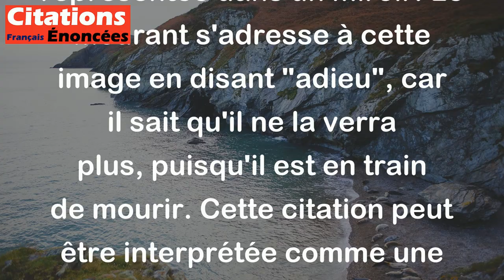Adieu, dit le mourant au miroir qu'on lui tend, nous ne nous verrons plus. - Paul Valéry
Cette citation de Paul Valéry fait référence à l'image que nous avons de nous-mêmes, représentée dans un miroir. Le mourant s'adresse à cette image en disant "adieu", car il sait qu'il ne la verra plus, puisqu'il est en train de mourir. Cette citation peut être interprétée comme une réflexion sur la mortalité humaine et la réalisation que notre vie est éphémère.